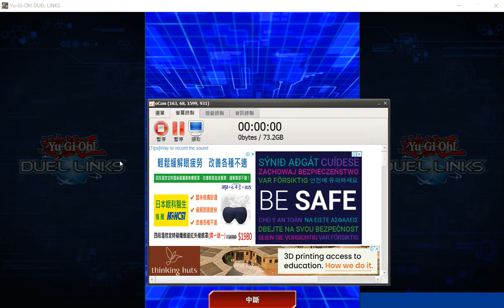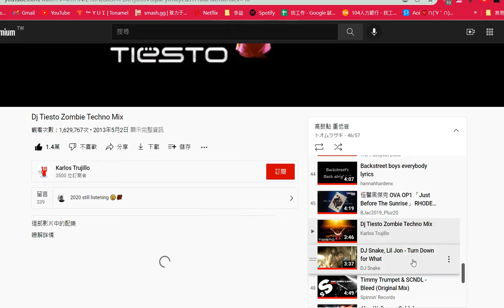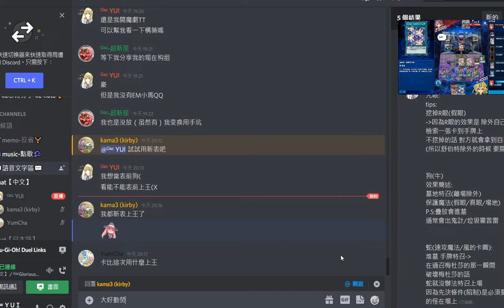神鷹 vs 幻奏